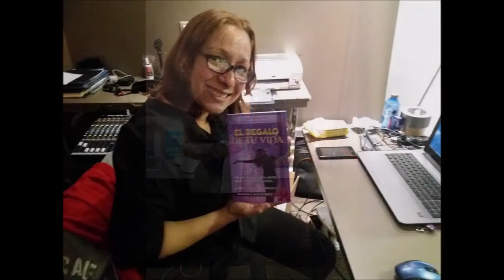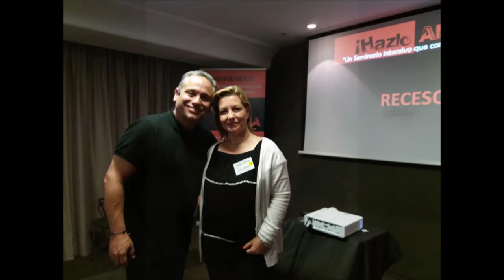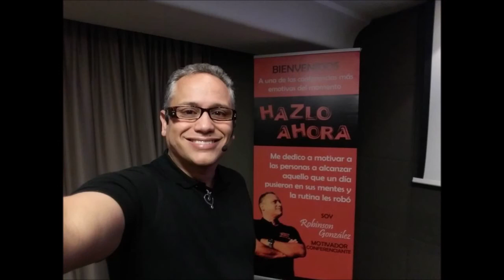SEMINARIO INTENSIVO HAZLO AHORA - Robinson González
Seminario 9 de Junio en Tenerife y
16 de Junio en Las Palmas
Hazlo Ahora 2018